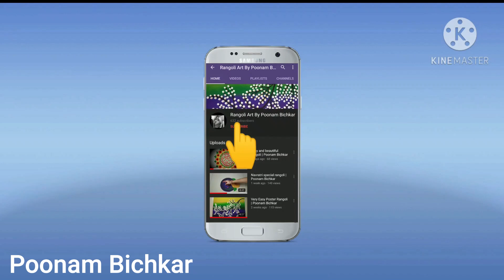Easy Border Rangoli Design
Hi !! Friends,
Welcome to Rangoli Art's By Poonam Bichkar 🌺🌺
New Diwali Rangoli.